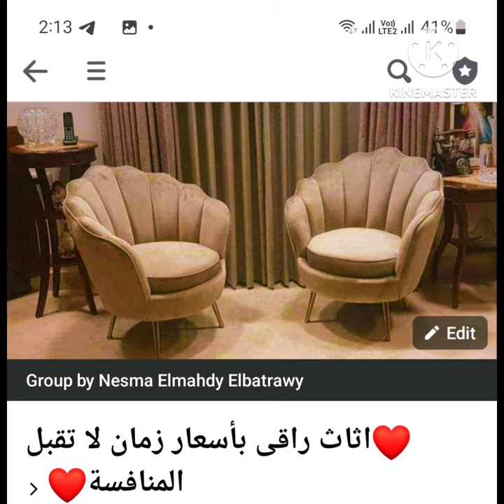إعلان أرقى الأثاث بأسعار مميزة#اثاث